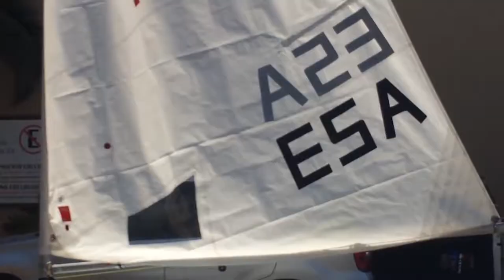ENTREVISTA ENRIQUE ARATHOON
El Salvador ya tiene a su primer atleta clasificado a los Juegos Olímpicos de Tokio 2020